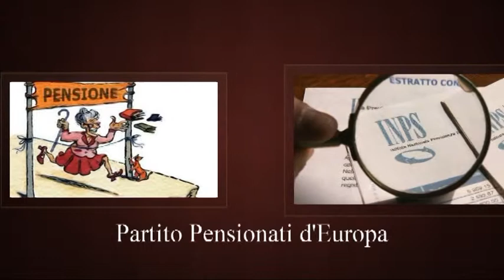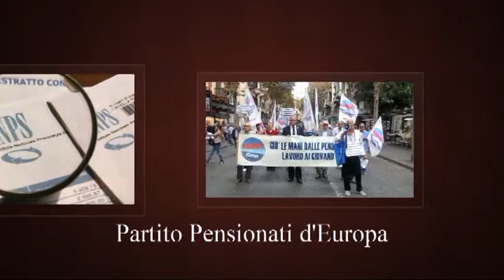Reddito di Cittadinanza -Le nuove modifiche al decretone-I Caf e i Patronati